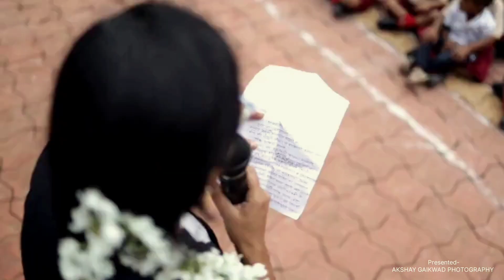Yashashree play school Umbraj 🏫🎒 15-August 2024 🇮🇳 AG-photography ✓